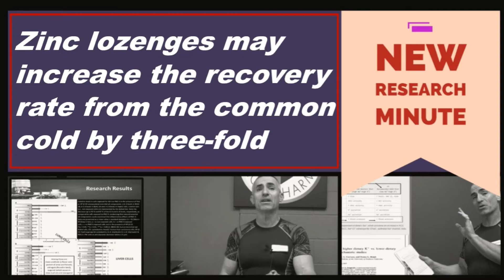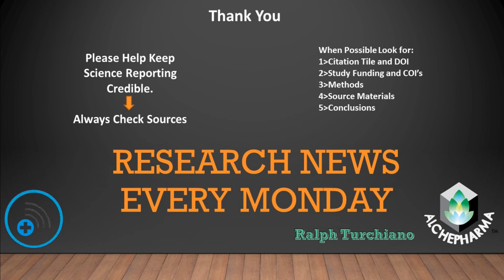Zinc lozenges may increase the recovery rate from the common cold by 70%.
We review the study " Zinc acetate lozenges may increase the recovery rate from the common cold by three-fold" .

Citation Title: Zinc Acetate Lozenges May Improve the Recovery Rate of Common Cold Patients: An Individual Patient Data Meta-Analysis. Open Forum Infectious Diseases, 2017; 4 (2) DOI: 10.1093/ofid/ofx059